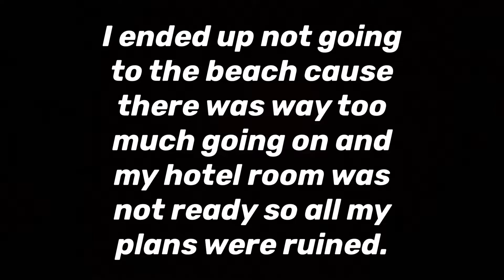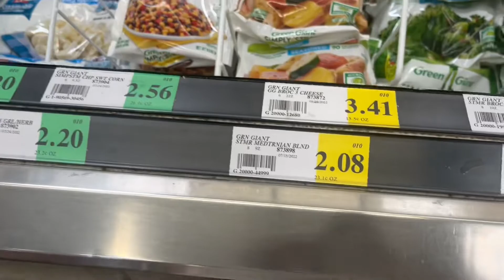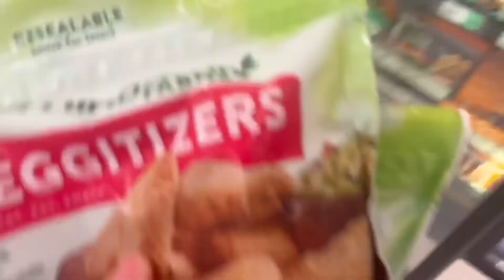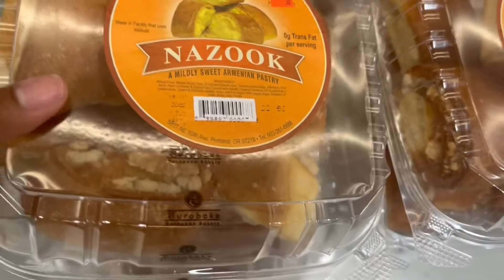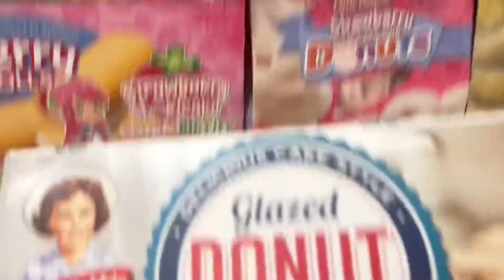WEEKEND VLOG || LA Function, CLUB in LA, DRINKING, Grocery SHOPPING, CLEANING, BRAIDS Takedown!!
Hey guys,

In this video, I will be having some fun in LA, grocery shopping, cleaning my house, and taking down my braids, all in one vlog!! If you guys want more videos like this please comment and like so I can continue to make them.

Products mentioned in the video:
1. Intro/ Outro music: Yung Kartz - Stuck With You
2. Music from Simply Kee Simone on YouTube.

Items Used to Edit in this Video:
1. iPhone 13
2. Videoleap
3. PicsArt
Podcast Name- Fabulous Victoria Podcast
EBay Shop

If you have any of these platforms I’m doing Podcasts now every Friday on: Google Podcasts, Spotify, Breaker, Radio Public, Overcast, Pocketcasts and Anchor (thank you and please support, I have great topics and I’m willing to add guests if you would like to join).